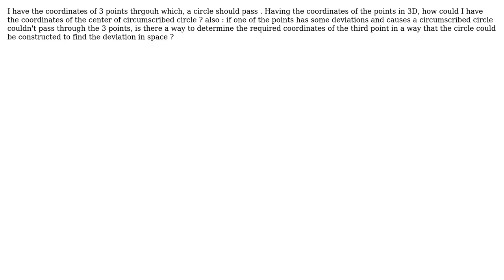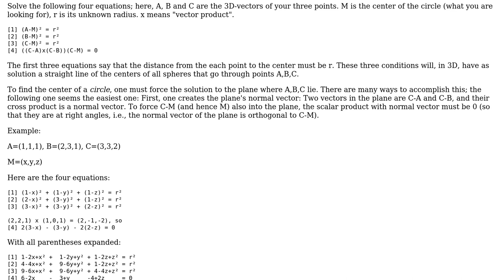How could I get the coordinates of the circumscribed circle giving the 3 points coords?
Engineering: How could I get the coordinates of the circumscribed circle giving the 3 points coords?

With thanks & praise to God, and with thanks to the many people who have made this project possible! | Content (except music & images) licensed under CC BY-SA | Music | Images & others | With thanks to user H.M. Muller user FabioSpaghetti and the Stack Exchange Network Trademarks are property of their respective owners. You are responsible for your own actions.